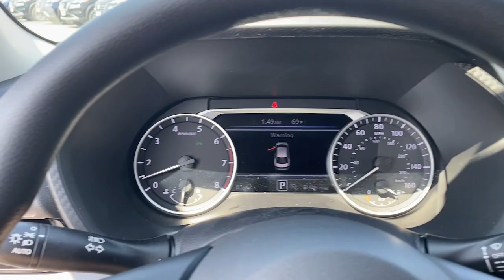2024 Nissan Sentra SV CA Riverside, San Bernardino, Ontario, Colton, Highland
New 2024 Nissan Sentra SV available at Fontana Nissan located in 16444 S Highland Ave, Fontana, CA, 92336. Servicing the Riverside, San Bernardino, Ontario, Colton, Highland area.

Can you see yourself in the  2024  Nissan Sentra. Comfort, convenience, safety and fun are all yours in the sleek and spirited Sentra. This mid-size 4-door with modern flair delivers a roomy interior with plenty of creature comforts and thoughtful storage solutions, a suite of standard driver-assist safety tech, and an unmistakably sporty ride. These are just some of the great options this vehicle comes with: Apple Carplay®/Android Auto®, Keyless Entry, Adaptive Cruise Control, Satellite Radio, Blind Spot Monitor, Alarm, Electronic Stability Control, Aluminum Wheels, Steering Wheel Audio Controls, Leather Steering Wheel. Drive smart. Drive well. This Sentra is waiting for you. Come in for a fun and easy road test. Our team will make it the best part of your day.